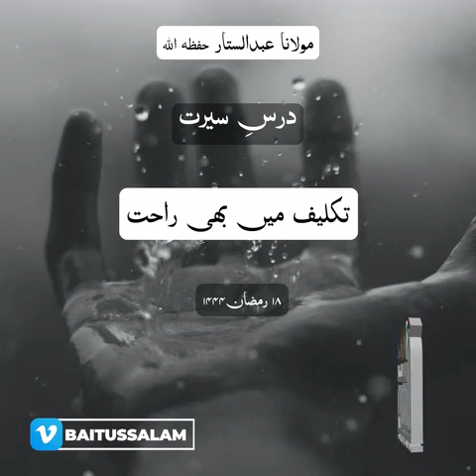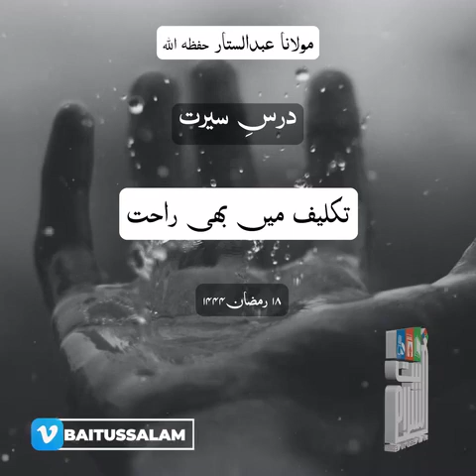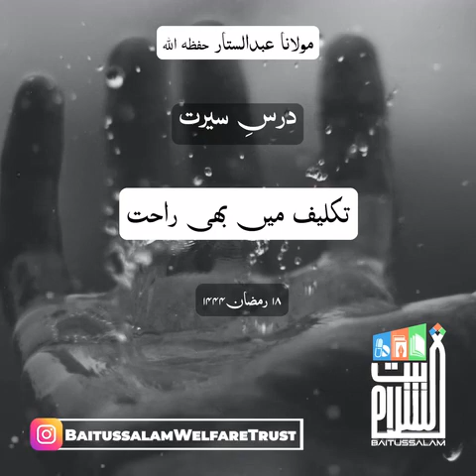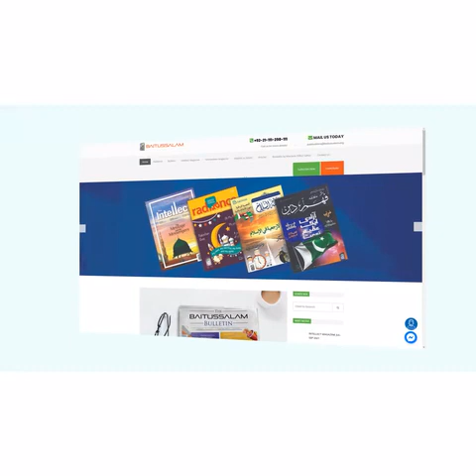تکلیف میں بھی راحت Takleef Me Bhi Rahat